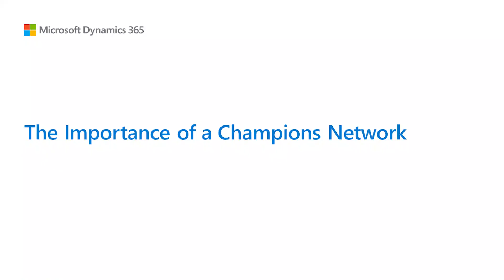The importance of a champions network | Dynamics 365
We know we learn best when we learn from our colleagues.  In this video Janett Robb (Customer Success Manager) explains how champions motivate, encourage, and get us to adopt the change quicker.

It's encouraging to see a colleague, a friend, somebody just like us being able to adopt new technologies, tools, and processes.